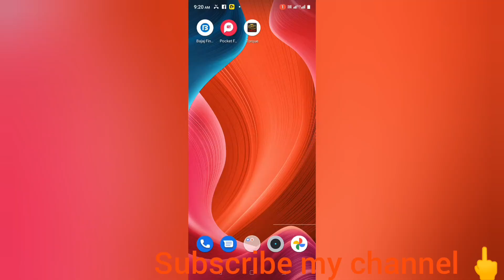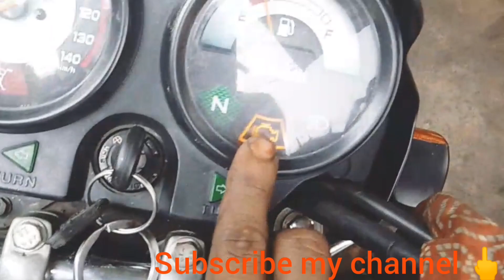splendor plus bs6 bar bar band ho jata hai/चलते चलते बाइक बंद हो जाए तो कैसे सही करें फुल डिटेल